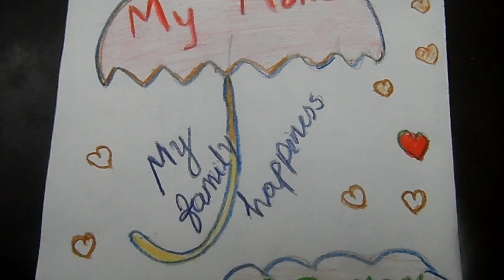SIMPLE MOTHER'S DAY CARD : EASY TO DRAW: KIDS EASY DRAWING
SIMPLE MOTHER'S DAY CARD FOR LOVELY MOTHERS.
MOTHER IS THE HAPPINESS OF THE FAMILY.